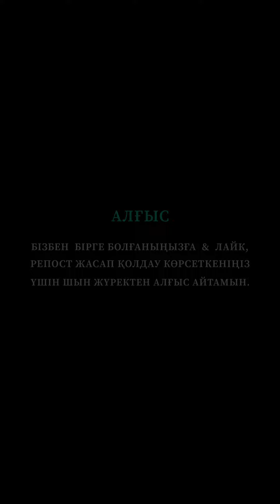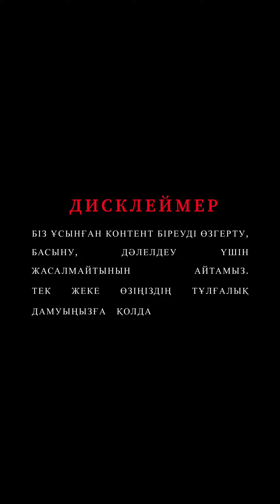АДАМ НЕ ҮШІН РЕНЖИДІ? ПСИХОСОМАТОЛОГ, РУХАНИ ҰСТАЗ АЛМАС АҚЫН.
САБАҚТЫ БАРЫНША ҚОЛДАУЫҢЫЗДЫ СҰРАЙМЫН, 10 ЕР 10 ӘЙЕЛ АДАМҒА ЖІБЕРСЕҢІЗ.

ЕГЕР ДЕ МЕНІМЕН ЖӘНЕ КОМАНДАМЫЗБЕН 120 КҮН БОЙЫ ЖҰМЫС ЖАСАҒЫҢЫЗ КЕЛСЕ ОНЛАЙН КУРСҚА ШАҚЫРАМЫН:
Камшат ханым.
ватсапқа жазыңыз.

“МЕН БАЙМЫН”
онлайн курсыма тіркелу:
Старт: жуырда
Броньдау:

“ПСИХОСОМАТОЛОГ-ПРАКТИК”
онлайн курсыма тіркелу: